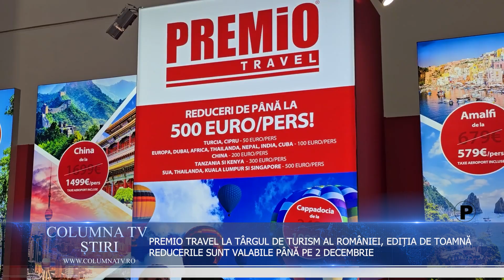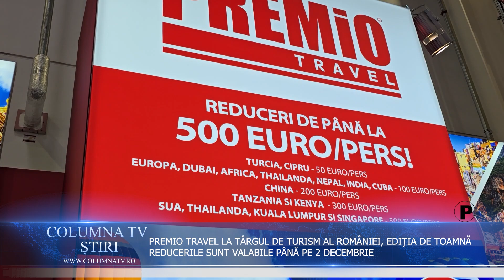PREMIO TRAVEL LA TARGUL DE TURISM 2024 AL ROMÂNIEI, EDIȚIA DE TOAMNĂ. AGENTIA PREMIO TRAVEL OFERTE..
Compania de turism PREMIO TRAVEL a participat la Târgul de Turism 2024 al României, ediția de toamnă, cu oferte și reduceri valabile încă pentru cei care-și rezervă vacanțele până pe data de 2 decembrie. Premio Travel este o agenție de turism recunoscută pentru circuitele pe care le pune la dispoziția turiștilor. Echipa PremioTravel abia așteaptă să transforme vacanțele voastre în experiențe de neuitat.
          Premio Travel I Top Oferte — O multime de excursii - Turcia, Italia, Malta, China si multe altele. Primăvară 2025. Dubai, Egipt, India sau Madeira? Alegeți și noi vă oferim cele mai bune oferte! Ghid în limba Română. Hoteluri de 3* si 4* Destinații: Cappadocia, Coasta Licia, Ankara, Istanbul, Cipru.